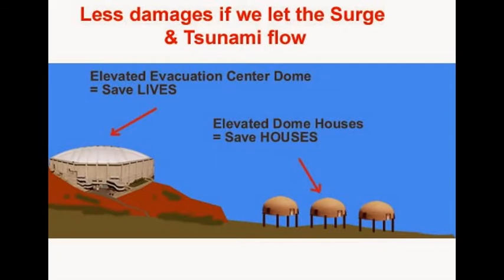Tsunami Earthquake typhoon Proof Dome House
Earthquake, tsunami, storm surge, typhoon proof dome homes. for super typhoon like yolanda haiyan this dome house is a good design.